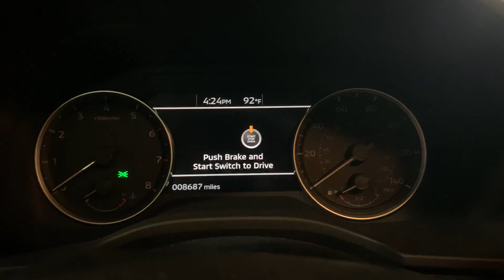2022 Mitsubishi Outlander startup